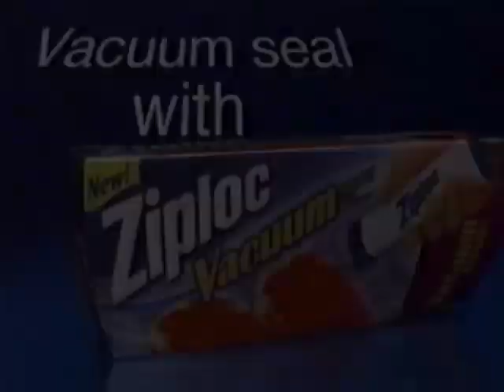Ziploc Vacuum (2008) Television Commercial